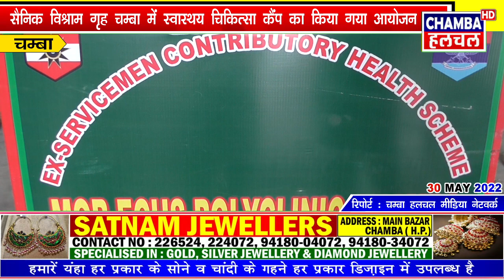सैनिक विश्राम गृह चम्बा में स्वास्थय चिकित्सा कैंप का किया गया आयोजन